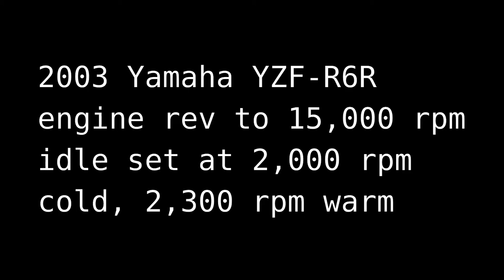2003 Yamaha YZF-R6R motorcycle engine rev test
I start, idle, and rev the engine on my motorcycle. You can see the steam from the head gasket leak once it has warmed up.